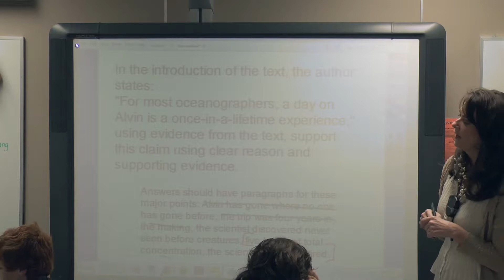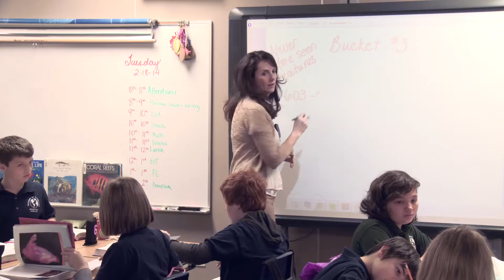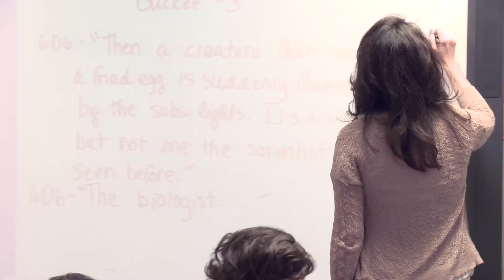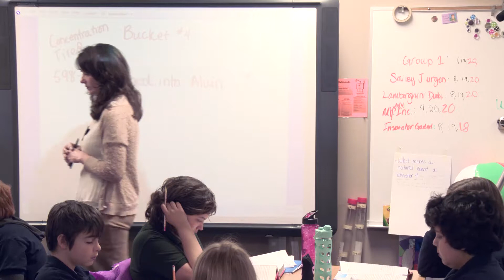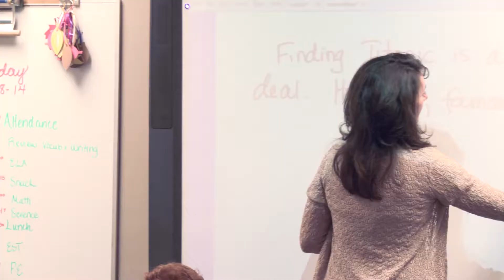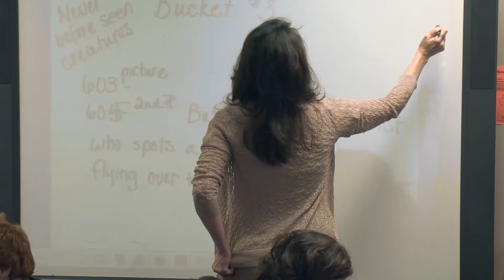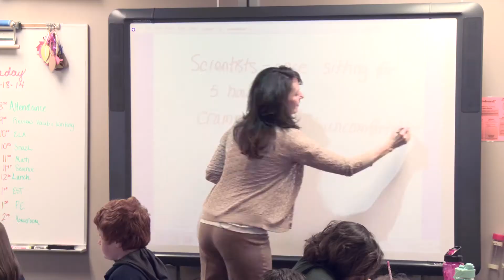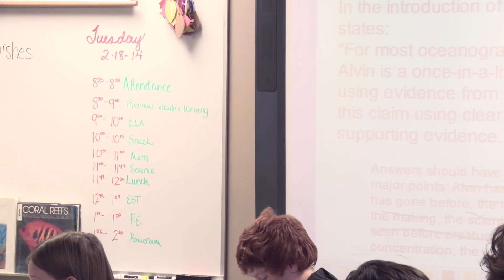Reno Turnier ELA 021814 v 1